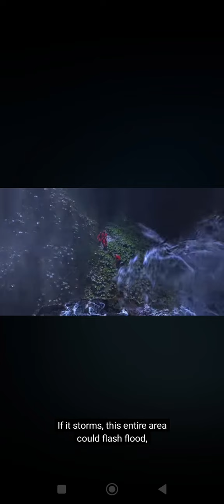जाने mr beast ka 6 din survive ke बारे मे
Mr beast 6 din survive
Mr beast ka viral video.